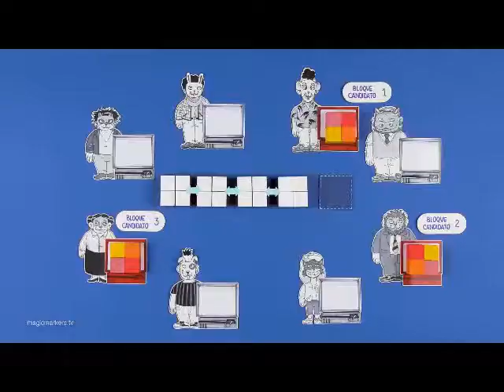Explicación del Blockchain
El blockchain es un método para registrar datos, una especie de archivo de Excel. Pero está compartido: existen copias en la Red y en los ordenadores de cada participante en la creación y modificación de ese archivo, al que no puede acceder cualquier persona sin permiso y en el que no se puede borrar información, solo añadir nuevos registros. Esto permite que la colectividad se encargue de proteger los datos que contiene, alertando de posibles faltas de concordancia derivadas de cada actualización. Gracias a ello, se protege la integridad del documento. La forma en que funciona el blockchain permite que todos los participantes conozcan los movimientos y cambios que se han realizado en el documento, así como su autor. Al basarse en operaciones matemáticas, el blockchain es hasta ahora uno de los métodos más seguros que existen para crear, modificar, compartir y almacenar información, por lo que podría aplicarse a cualquier ámbito que necesitara realizar alguna de esas acciones, sobre todo si en ellas tienen que participan múltiples usuarios.